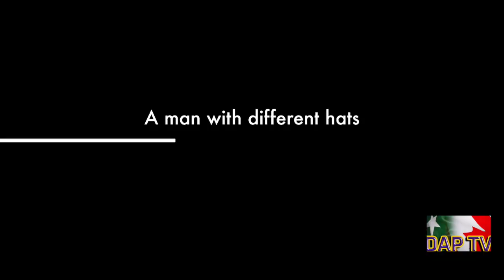Dil Apna Pakistan DAPTV What's Upin Surrey Ki Sargarmian